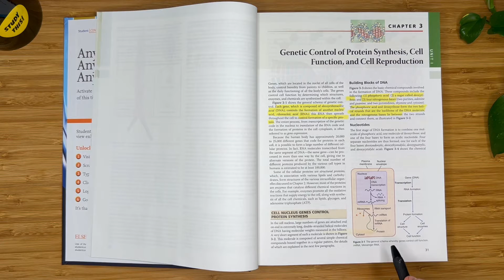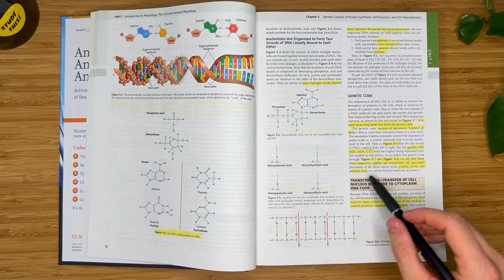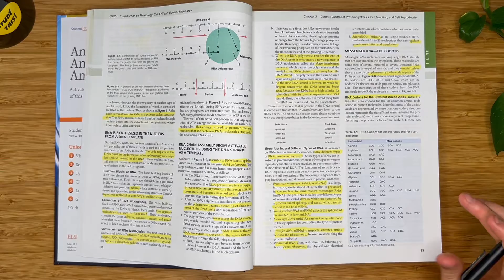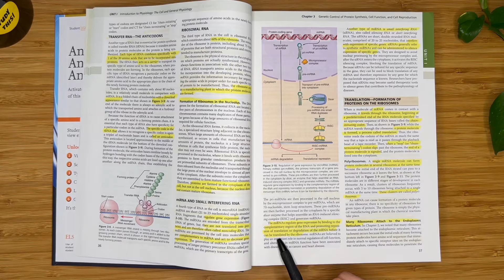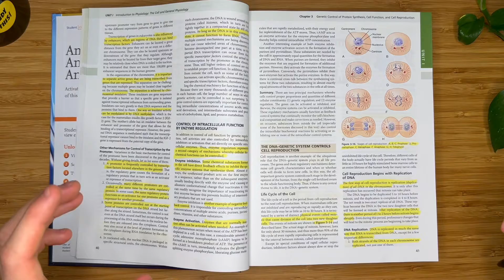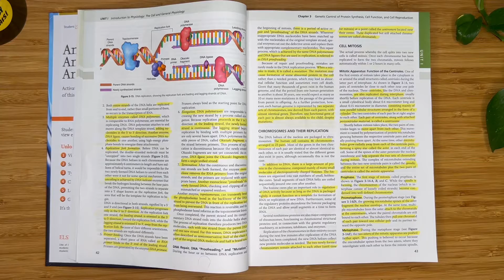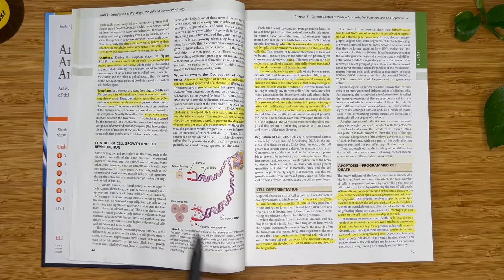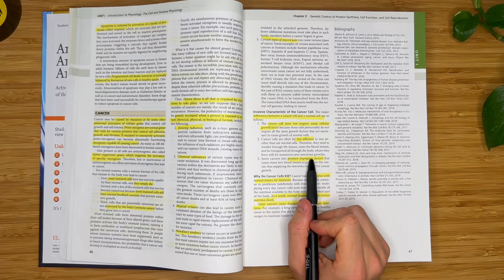Guyton and Hall Physiology (Chapter 3 - Genetic control) *UPDATED 14th edition || Study This!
Complete video archive and exclusive content

Jacob, Shayan, Michelle, Jean, Gretchen, Sandra, Armaan, Armaan, Victoria, Jaclyn, Chikaima, Hallie, Gracie, Austin, Samantha, Alyssa, Zaeem, Carmen, MMIMS, Elaine, Kyle, Haiba, Dino, Meleena, Obada, Rachel, Naeema, Dianelys, Jera, and Danny.

📚 Textbook Hard copy